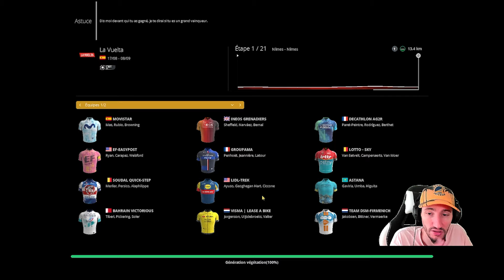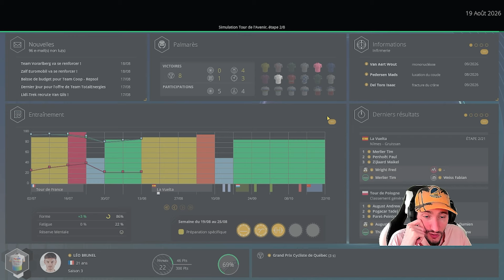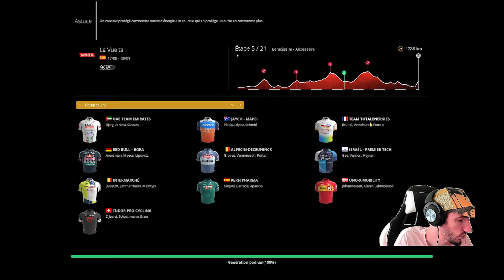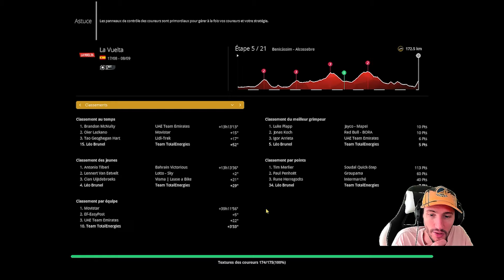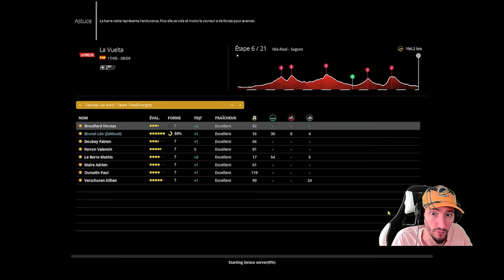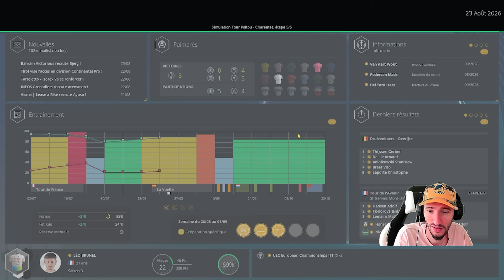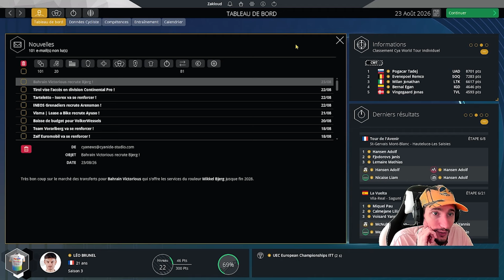LA VUELTA COMMENCE !!!... Carrière Pro Cycling Manager 2024 #24